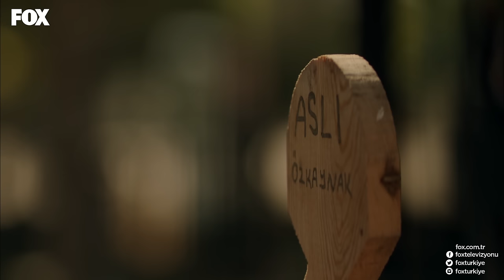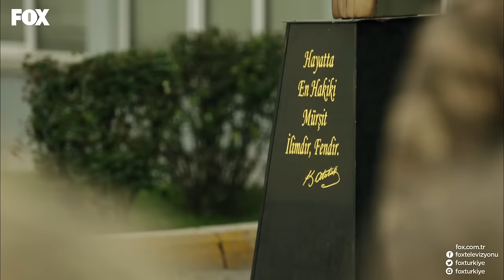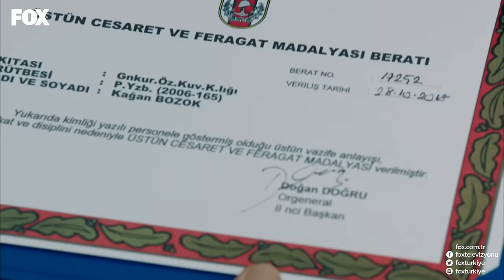Savaşçı 52. Bölüm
Savaşçı son bölüm kesintisiz HD izle!

SAVAŞÇI’da gerilim dorukta!

Kağan’ın içinde olduğu bombalı aracın infilak etmesiyle, Çiğdem ve Bahtiyar büyük bir şok yaşarlar. Kağan’ın akibetini öğrenmek için endişeyle patlayan aracın yanına koşarken, Leyla ve adamları da bölgeden uzaklaşmak için harekete geçmişlerdir. Ancak Leyla’nın son anda eline bir koz geçirdiğini sanması, hayatının en büyük hatası olacaktır.

Bu arada Türk Dünyası Kurultayı başarıyla tamamlanmıştır. Albay Kopuz ise Karon’un kampında bombardıman altında kalan Seyfi’ye ulaşmaya çalışır. Gelen bir istihbaratı değerlendiren Albay Kopuz, Kılıç Timi’ni operasyona çıkarır. Ancak operasyonda her şey yolunda gitse de Yörük Haydar’a kurulan şeytani plan, olayları içinden çıkılmaz bir hale sokacaktır.

Oyuncu kadrosunda Berk Oktay, Murat Serezli, Sarp Levendoğlu, Fırat Albayram, Burç Kümbetlioğlu, Uğur Biçer ve Bahadır Vatanoğlu’nun yer aldığı dizi “Savaşçı”, Pazar 20.00’de FOX’ta!

YAPIM: LİMON FİLM
YAPIMCI: HAYRİ ASLAN
YÖNETMEN: DOĞAN ÜMİT KARACA
SENARYO: SÜLEYMAN ÇOBANOĞLU

Oyuncular:
Yüzbaşı Kağan Bozok: Berk Oktay
Albay Halil İbrahim Kopuz: Murat Serezli
Yüzbaşı Haydar Bozkurt: Sarp Levendoğlu
Başçavuş Bayram Bayat: Burç Kümbetlioğlu
Astsubay Üstçavuş Emre Durmuş: Uğur Biçer
Astsubay Üstçavuş Galip Aygün: Bahadır Vatanoğlu